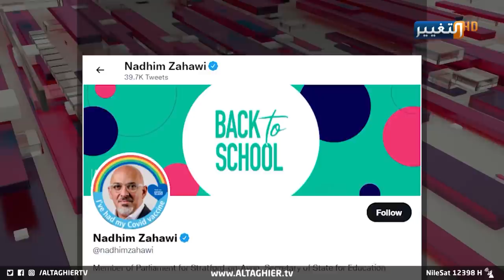العراق يفاجئ العالم بفخر جديد.. الزهاوي وزيرا لواحدة من أهم وزارات بريطانيا | تقرير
قصة إنجاز عراقي جديدة، يسجلها السياسي البريطاني ناظم حارث الزهاوي حيث تم تعيينه وزيرا للتربية في بريطانيا بعد أن شغل منصب وزير شؤون اللقاحات منذ العام الماضي.